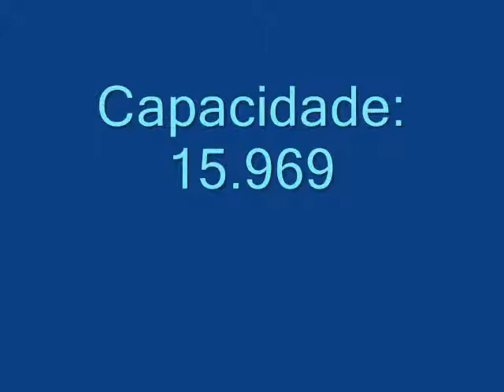Estádio Municipal Dr. Augusto Schmidt Filho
Estádio Municipal Dr. Augusto Schmidt Filho, em Rio Claro